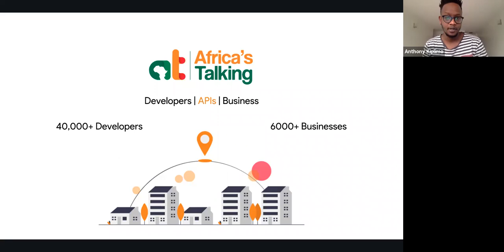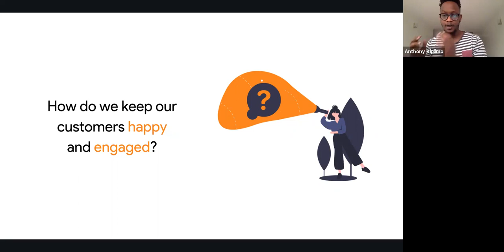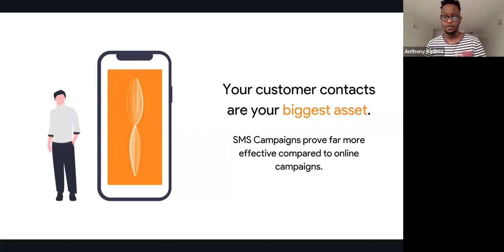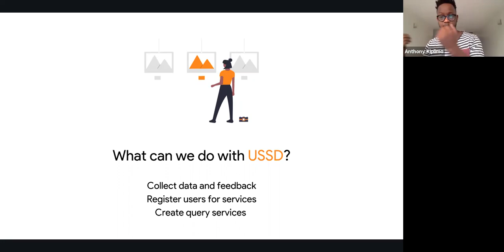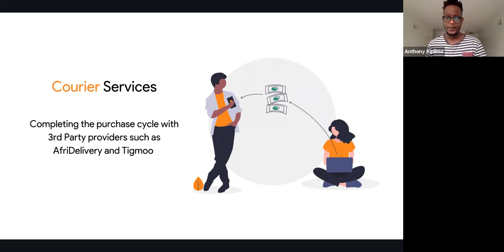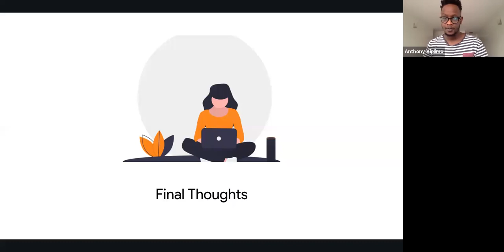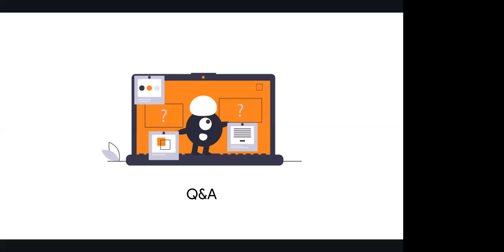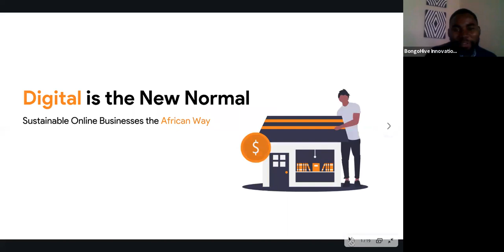The Hive Webinar: Digital is the New Normal - Anthony Kiplimo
Learn how to navigate this challenging business environment and find new opportunities with Africa’s Talking.